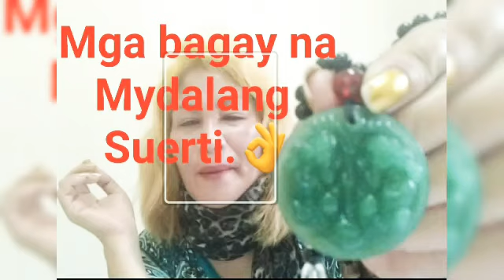suerti hatid nito SA buhay mo.samahan Ng panalingin